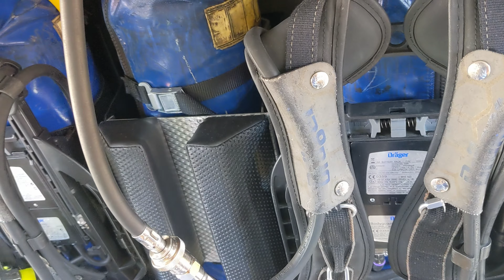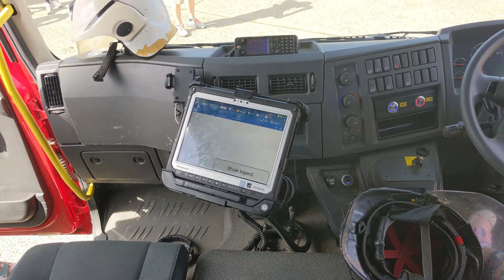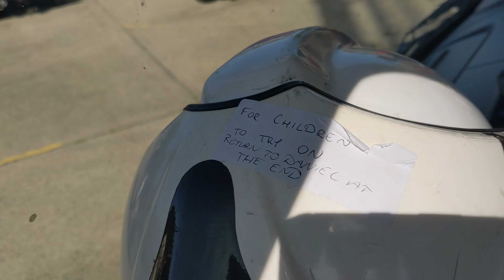Harrogate fire station open day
My son is into fire fighters, so he waited for this event for a long time. But we all enjoyed it.